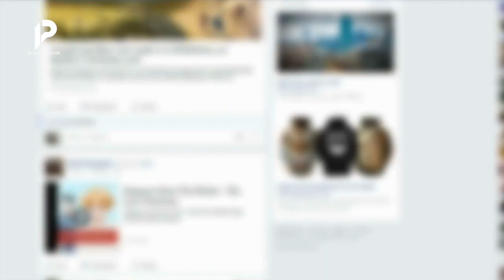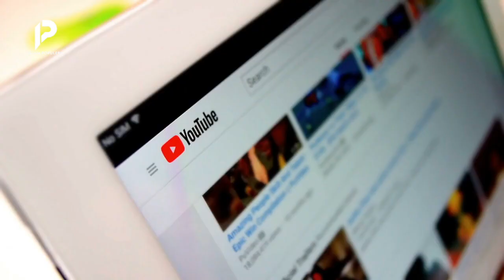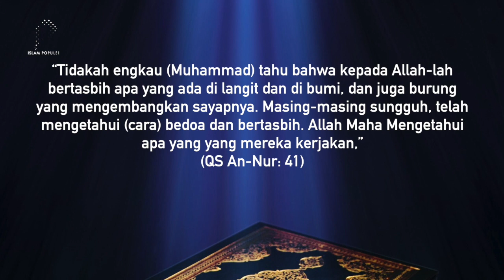Netizen Dibikin Heboh! Fenomena Langka yang Pernah Terjadi di Mekkah, Pertanda Apa Ini?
Selama seminggu, ada satu hari yang dianggap umat Islam istimewa, yaitu hari Jumat. Hal itu karena ada banyak keberkahan yang dimiliki oleh hari tersebut dari pagi sampai malam. Salah satunya adalah membaca Surah Al-Kahfi. Namun, tahukah kamu, kalau di hari Jumat tak hanya amalan itu yang dianjurkan? Lalu, amalan apa sajakah yang bisa dikerjakan di hari Jumat? Apa manfaat yang akan kita dapatkan jika melakukan amalan-amalan tersebut? Simak ulasannya dengan menonton video ini hingga akhir. Tentunya hanya di channel Islam Populer.